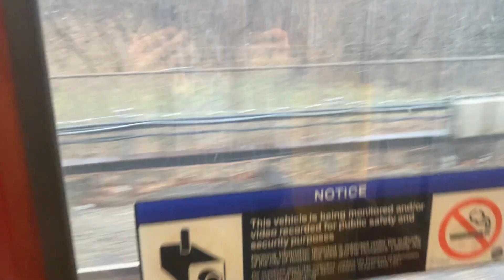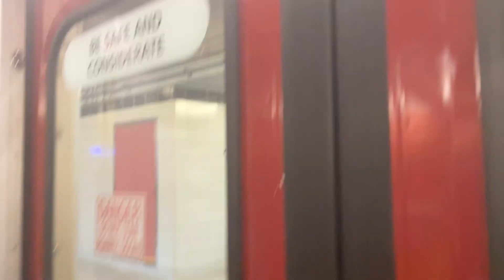April 11, 2024